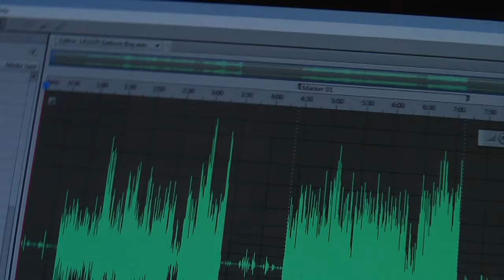"OpenAir Live & Local" Season 2: Episode 5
Colorado Public Television (CPT12, Channel 12 PBS) and OpenAir, Colorado Public Radio’s new-music service, present Season 2 of “OpenAir Live & Local,” with 12 all new episodes that celebrate the state’s vibrant music scene with performances by local artists.

Hosted by OpenAir's Mike Flanagan, Episode 5 performances include:

Zach Heckendorf - "High Force"
The Still Tide - "Field of Bells"
Stelth Ulvang - "Song for Jack"
Strawberry Runners - "Hatcher Creek"
Elephant Revival - "Birds and Stars"

The second season of “OpenAir Live & Local” airs on CPT12 on Saturday nights at 9:30 p.m. beginning Oct. 3.